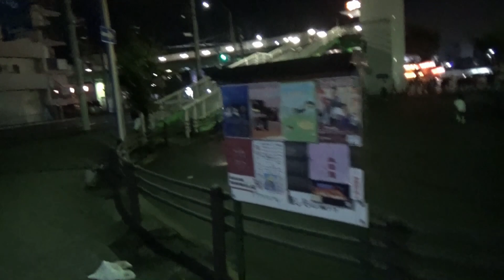令和5年 箱作ロータリー・貝掛秋祭り 後宮 〆挨拶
阪南秋祭り 後宮(2日目) 箱作ロータリー貝掛〆挨拶
尾崎駅付近に止めさせてもらってた自転車で一路箱作ロータリーへ
王将さんに自転車を止めさせてもらい下荘地区のやぐらが解散前に観れました。
数周ですがロータリーを廻るやぐらを見たら大通りに３台が並び音頭をとって解散
当初は箱作のどちらかの納庫を観ようかと思ってましたが
諸事情を考慮し貝掛へ
村中一周してる間は武輪棟梁と話をしやぐらを待ってました。
何はともあれこれで阪南市20台のやぐらと神輿を無事にカメラに収められました。

※ビデオカメラ撮影
※手振れなどご了承ください。
※雨の為レンズに水滴付着などお見苦しい箇所が有りますがご了承ください。